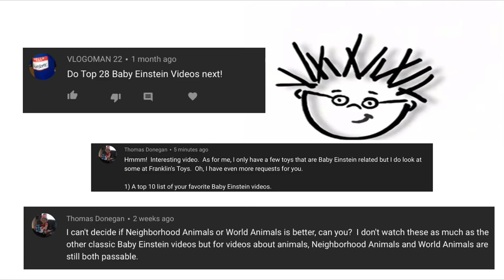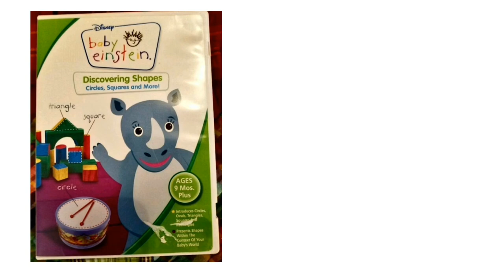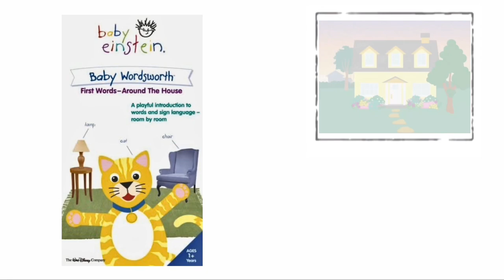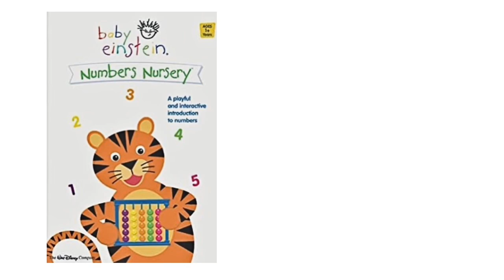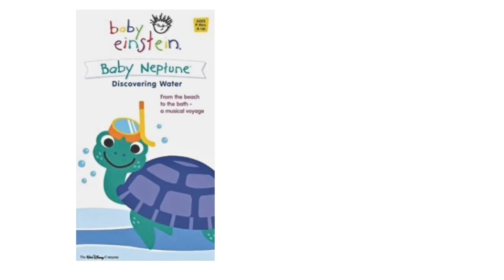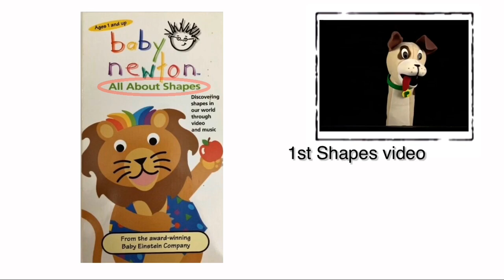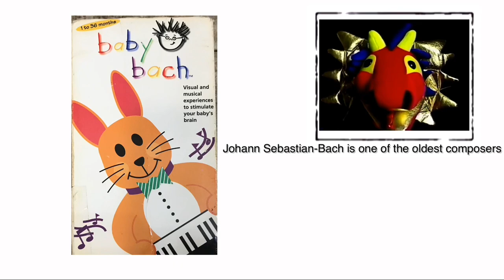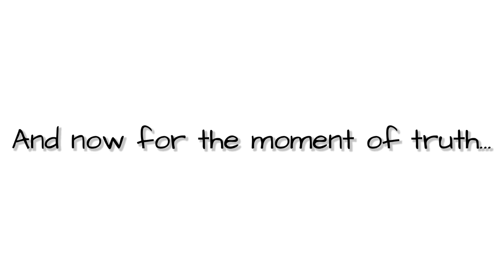My Top 28 Baby Einstein Videos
I have been asked a numerous amount of times about what my favorite Baby Einstein video is and if I had a top 28 list. This video will finally answer those questions put some minds at ease as I explain just that!

This video was not easy to make, and it took a few weeks worth of editing time to complete the final product that you see now. I also had to watch each of the videos a few times in order to get an honest opinion as to how my list would play out. I really wanted to express my heart and soul into what my top 28 videos were because this series was the one real thing that I would watch a lot during my childhood, and I had the help of some other BE enthusiasts to make this video as well.

The majority of the music that is heard throughout of the video belongs to BayBVGo 2.0 and The Music of Baby Einstein, and these two enthusiasts post great videos & remakes of many Baby Einstein songs! I really like their videos, and I hope you all will as well; therefore, the links to each of their channels will be listed below:

The Baby Einstein Company belongs under the rightful ownership of Kids II! I own none of the Baby Einstein footage that has been seen in this video! The link to their official channels are below: